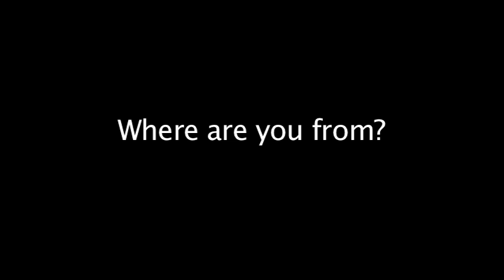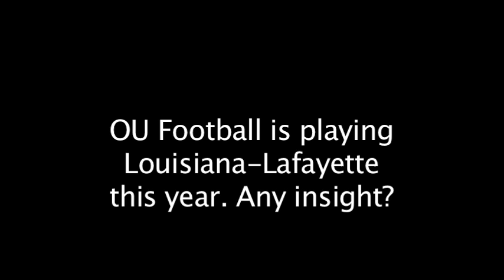Meet Cribbs and Seal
Southern Ohio Copperheads catchers Billy Cribbs and Adam Seal are interviewed. One predicts an OU Football game, another likes the A-Team. Find out that and more about the plate protectors.